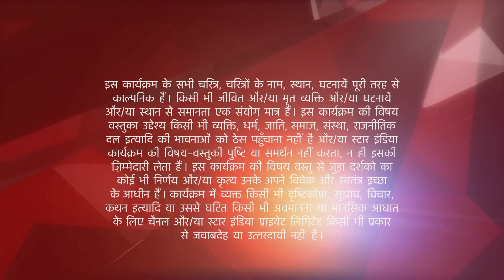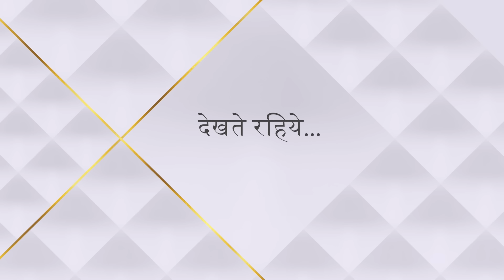Ye Hai Mohabbatein | Season 1 | Episode 380 | Rinki aur Mihir ki ho gayi shaadi!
Episode 380